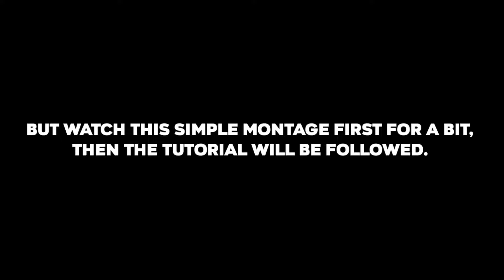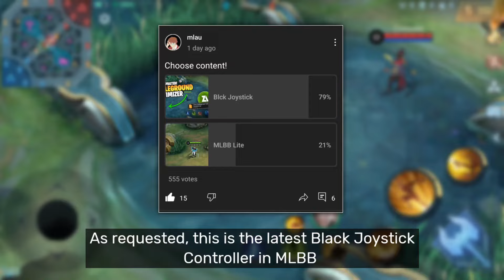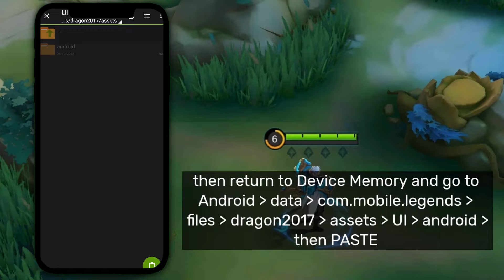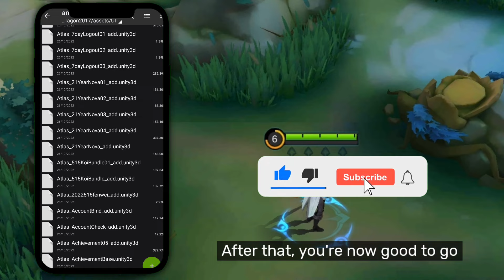How to ENABLE BLACK JOYSTICK in Mobile Legends | ft. Battleground Optimizer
📌 • LINKS OF FILES & TUTORIALS HERE:

▶️ How to Download the files? LATEST WAY!

Linksfire: No Password
✅ Black Joystick - BG Optimizer

‼️Reupload without credit = report
i made the file‼️